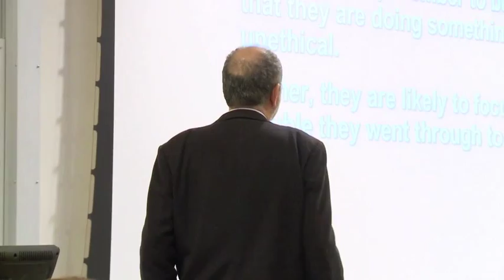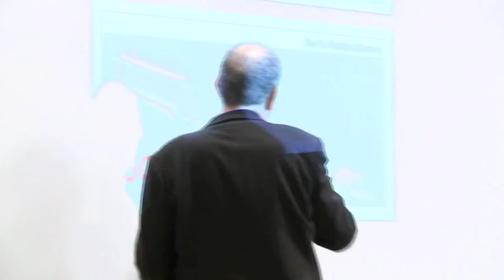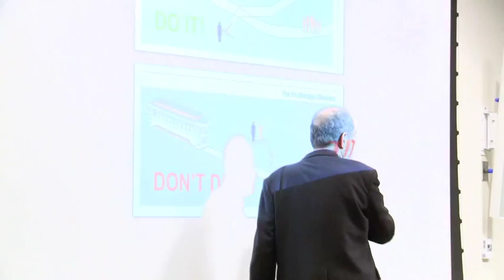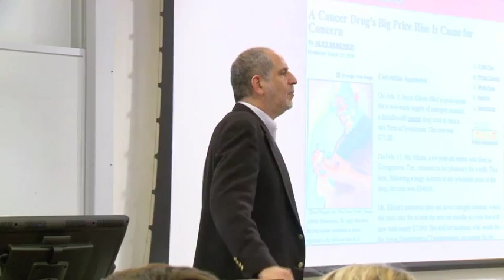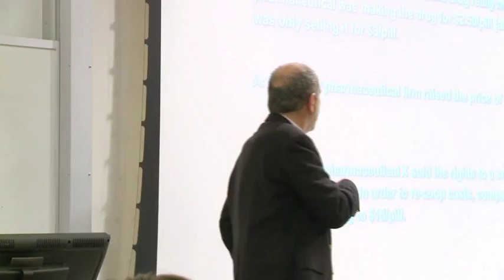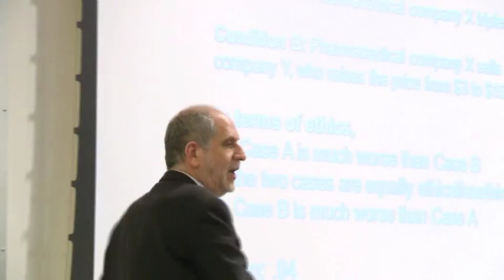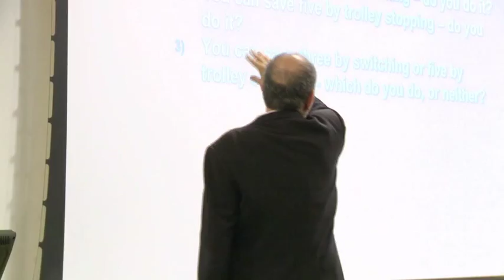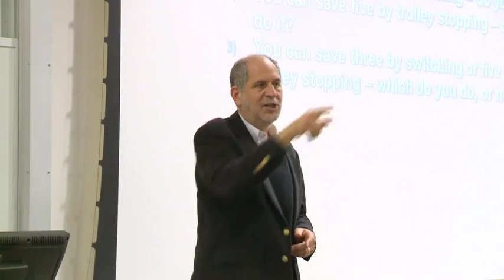Max Bazerman on rationalizing unethical behaviour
Delivering the 2013 Douglas G. Cunningham lecture at Queen's School of Business, Max Bazerman of Harvard Business School discusses the psychological processes that lead people to engage in ethically questionable behaviours that are inconsistent with their own preferred ethics. Why don't we notice the unethical actions of others? How can we nudge ourselves towards more ethical behaviour?